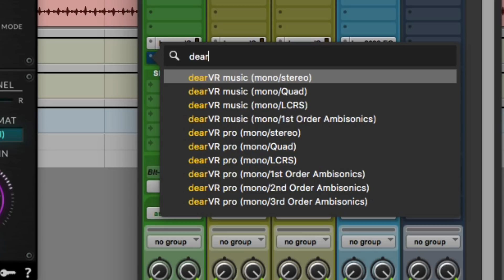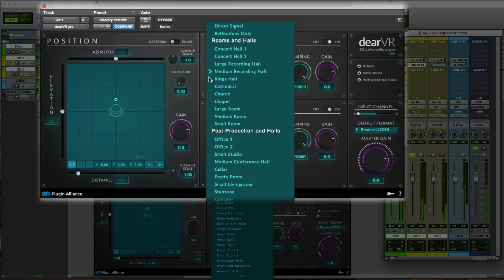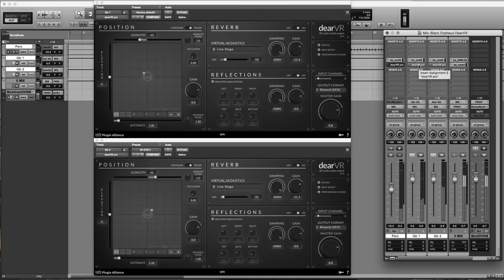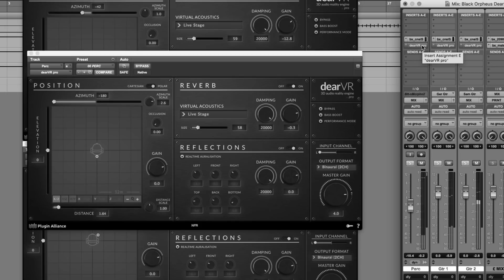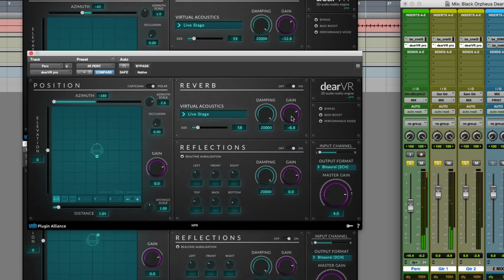dearVR Pro 3 Dimensional Mixing Techniques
The leading 3D Audio processor in two new plugins: dearVR pro and dearVR music! HEADPHONES RECOMMENDED!

Create stunning, immersive 3D audio for virtual reality (VR) and augmented reality (AR), 360° video, films and games—inside a DAW.